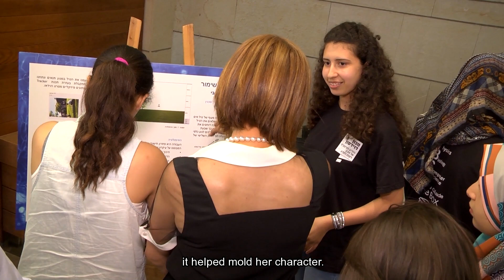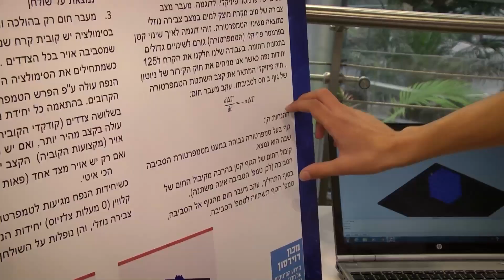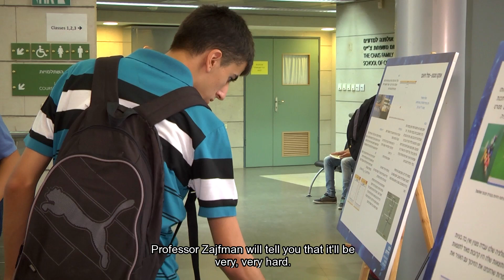Davidson Institute Arab Excellence for High School Students 2015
Launch of the 2015/2016 Davidson Institute program in Science and Technology for outstanding Arab students, Weizmann Institute 9.9.2015